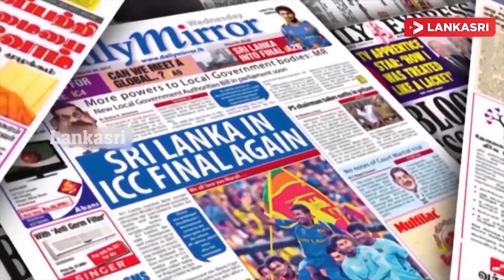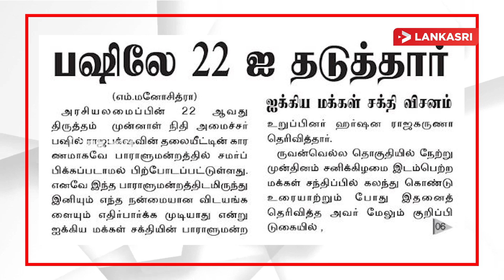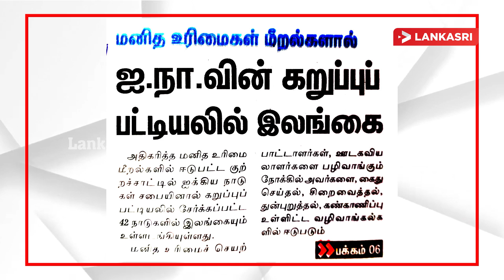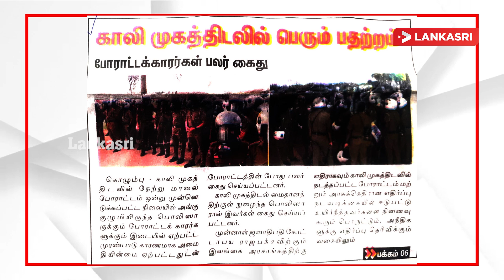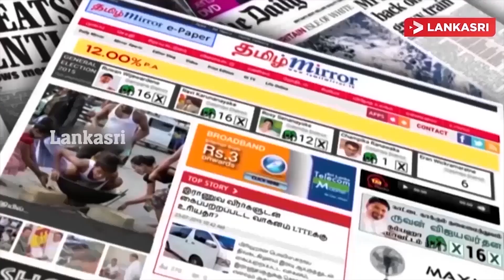கருப்பு பட்டியலில் இலங்கை ! கோட்டா,மகிந்த,பசிலுக்கு புனர்வாழ்வு? | Paper News